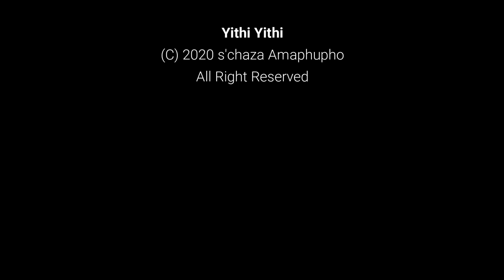Ikhubalo | Unoxhaka wokucupha umuntu wakho | Dr Mlondi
PleaseSubscribe